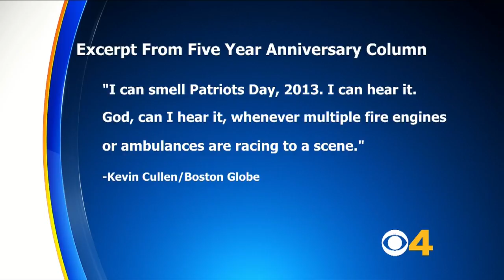Boston Globe Conducting Review Of Kevin Cullen Columns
The Boston Globe is reviewing the work of a popular columnist after allegations that he embellished accounts of the Boston Marathon bombings. Matt Yurus reports.